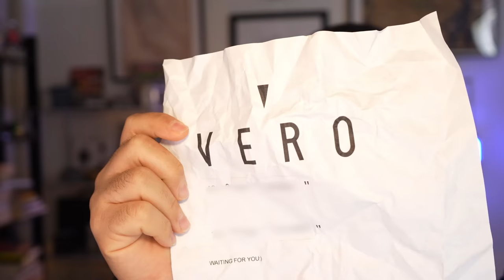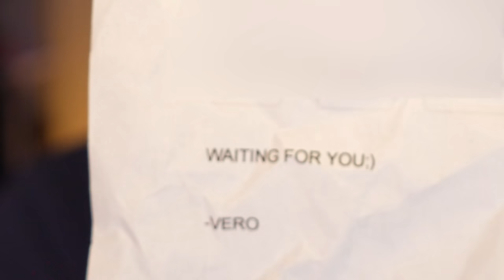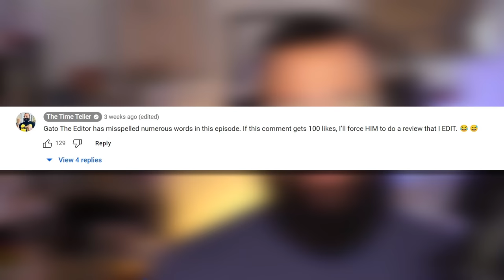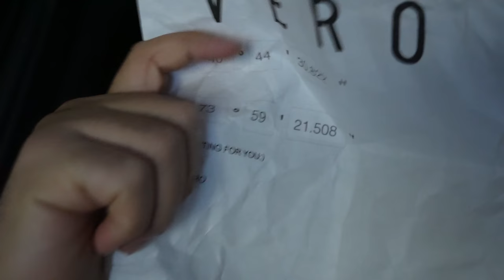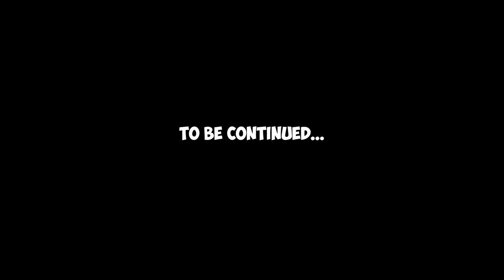This Watchmaker Is Trying To Scam Me...